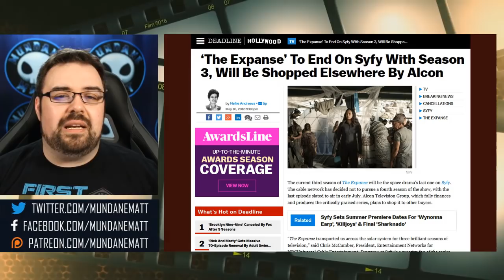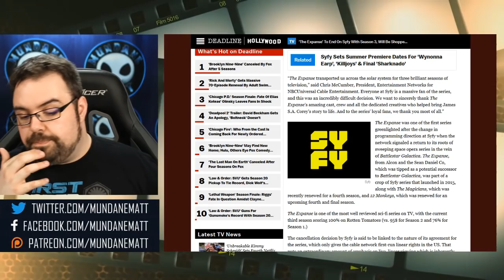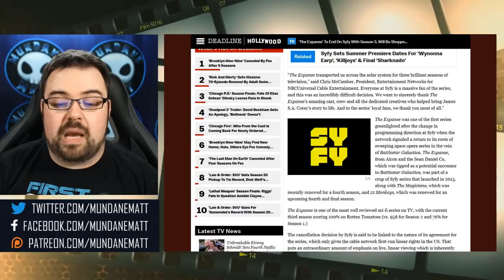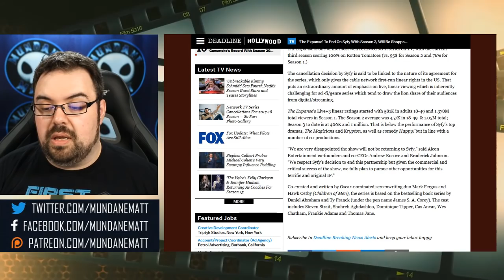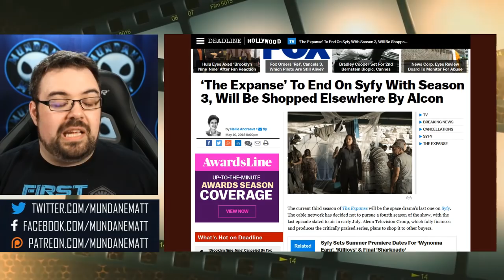SYFY pulls the plug on THE EXPANSE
After 3 seasons, SYFY decided to not pursue the 4th season of THE EXPANSE. The show's producer, Alcon Television Group, which fully finances and produces the critically praised series, plans to shop it to other buyers.